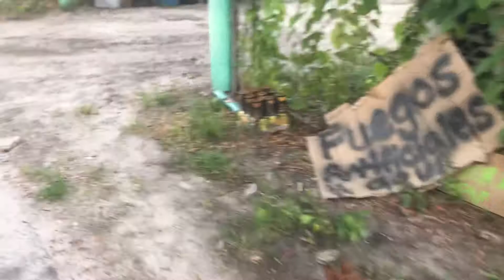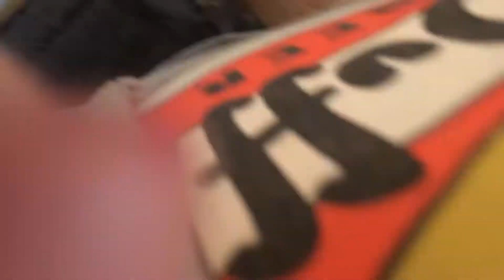Dog walks (with Ruger)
My old man and I doing some walking. 😆